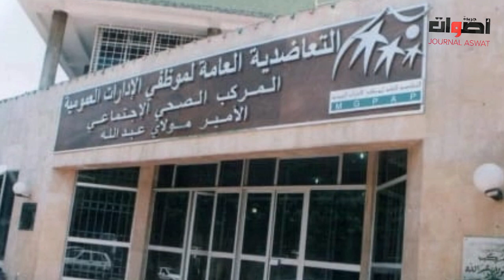Las últimas noticias del sábado 26 enero 2019